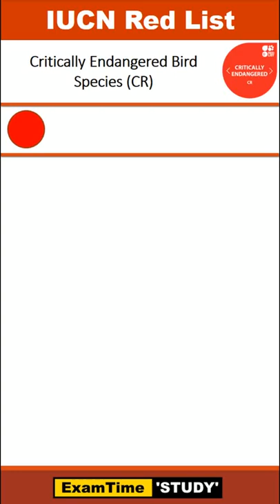🔴 Indian Vulture, IUCN Red List, UPSC